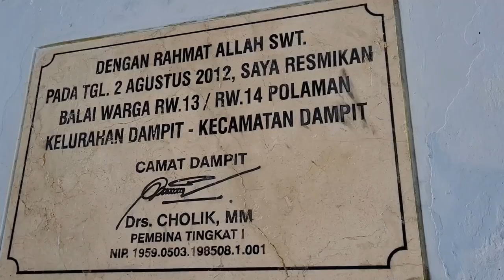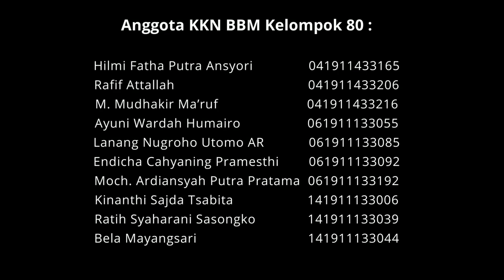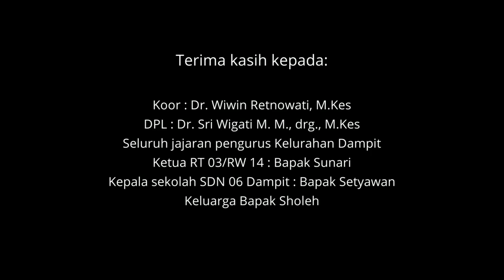KKN BBM ke-65 UNAIR – Sosialisasi Cuci Tangan Pakai Sabun & Menghias Balai RW Polaman, Kab. Malang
KELOMPOK 80 [5 Februari 2022]
Program : SUB Lingkungan & Kesehatan

Tempat KKN : Dsn. Polaman, RT 03/RW 14, Kelurahan Dampit, Kec. Dampit, Kab. Malang - Jawa Timur.

Terima kasih Kepada :
Koor : Dr. Wiwin Retnowati, M.Kes
DPL : Dr. Sri Wigati M. M., drg., M.Kes

Anggota KKN BBM Kelompok 80 :
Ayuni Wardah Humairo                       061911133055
Lanang Nugroho Utomo AR               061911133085
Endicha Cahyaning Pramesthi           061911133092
Moch. Ardiansyah Putra Pratama     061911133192
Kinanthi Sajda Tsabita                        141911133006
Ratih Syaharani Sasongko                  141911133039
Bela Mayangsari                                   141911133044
Hilmi Fatha Putra Ansyori                   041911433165
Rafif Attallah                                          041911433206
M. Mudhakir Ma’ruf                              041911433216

Lembaga Penelitian dan Pengabdian Masyarakat Universitas Airlangga
WEB :

Daftar Pustaka :
KKN BBM : Kuliah Kerja Nyata (KKN) Belajar Bersama Masyarakat (BBM)
FEB            : Fakultas Ekonomi dan Bisnis
FKH           : Fakultas Kedokteran Hewan
FPK           : Fakultas Perikanan dan Kelautan
Koor          : Koodinator KKN
DPL           : Dosen Pembimbing Lapangan
LPPM        : Lembaga Penelitian dan Pengabdian Masyaraka